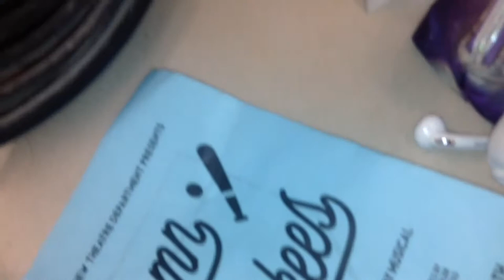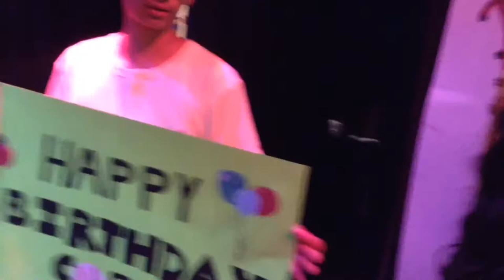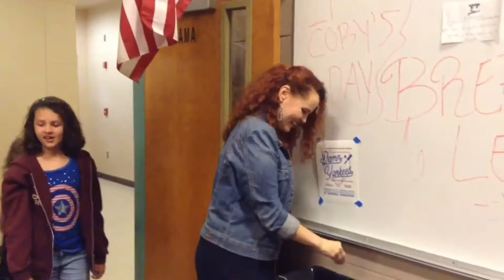Damn Yankees vlog : Calin Mothershed